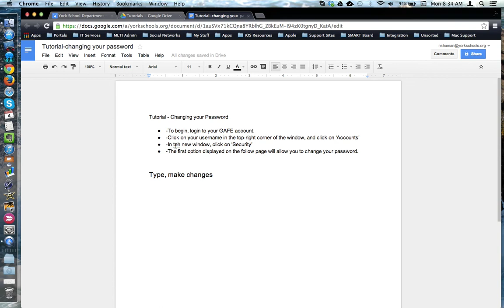HowTo - Spell Check in Google Drive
This tutorial will show how to access the Spell Check tool in Google Drive.